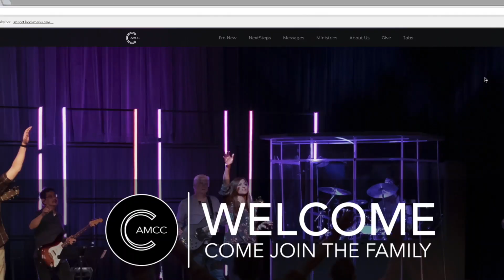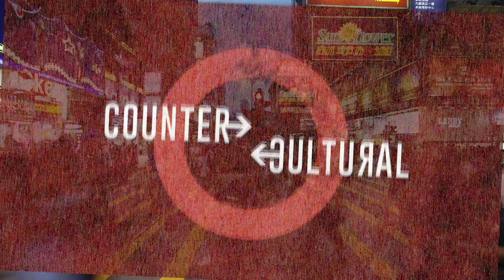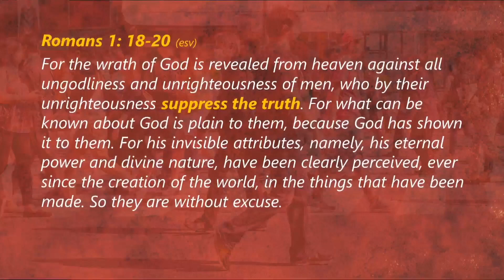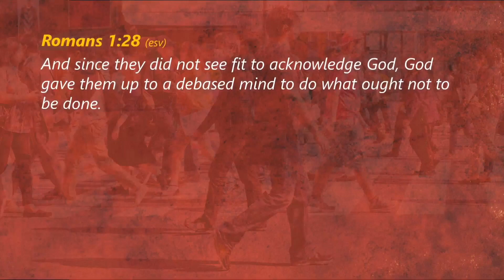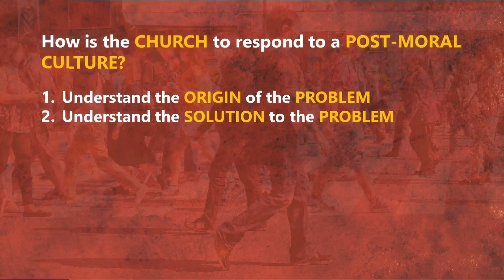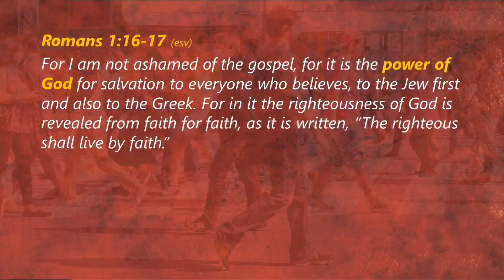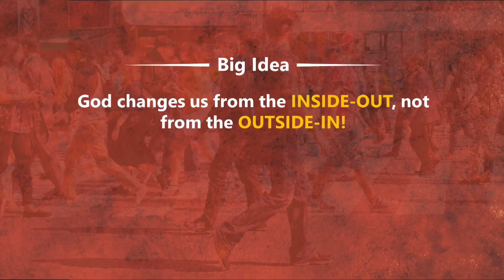Battle For Sexuality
Pastor David Hurtado
Counter Cultural
Romans 1